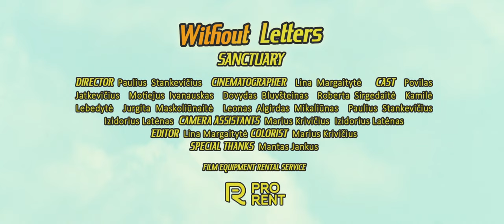Without Letters - Sanctuary [Unofficial]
Cinematographer: Lina Margaitytė
Director: Paulius Stankevičius
Cast: Povilas Jatkevičius, Motiejus Ivanauskas, Dovydas Bluvšteinas, Roberta Sirgedaitė, Jurgita Maskoliūnaitė, Kamilė Lebedytė, Leonas Algirdas Mikaliūnas, Paulius Stankevičius, Izidorius Latėnas
Camera assistants: Marius Krivičius, Izidorius Latėnas
Editor: Lina Margaitytė
Colorist: Marius Krivičius
Special thanks: Mantas Jankus
Camera: Sony F55
Lens: Canon EF 100-400 mm + extenders
Film equipment rental service: Prorent.lt